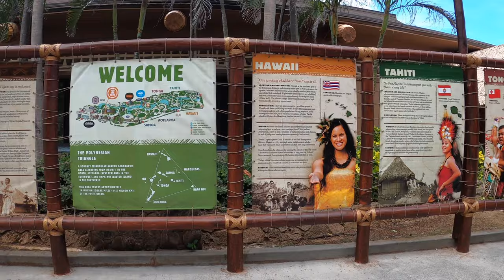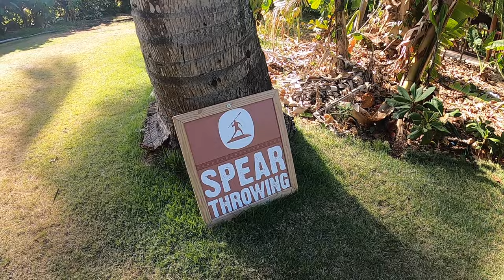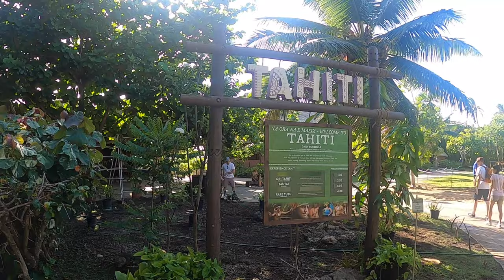Polynesian Culture Center | Oahu, Hawaii | Things to do in Hawaii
Join us as we spend a day at the Polynesian Cultural Center in Laie, Oahu Hawaii. We found the entire experience to be well worth a full day (or more) and the ticket price. The PCC has the best Polynesian Entertainment in Hawaii and gives you an immersive cultural learning experience with activities, performances, lessons & displays of all the islands of Polynesia. What really makes the PCC better than any other luau venue is the evening show, Ha: Breath of Life. We give the PCC a 10/10 and would love to go back again someday!

Make sure you remember to bring sunscreen with you. Even though it rained on us part of the day and many of the performances are under covered structures it's easy to still end up with sun burns.

Pricing and Ticket Information:
We purchased for the Ali'i Luau Package in this video which includes the Islands of Polynesia, Luau Buffet & Breath of Life show. There are a lot of ticket options and other packages that you can read about on the PCC's website: [Link removed for now, but you can just google Polynesia culture center to find it]

Gear used for this video:
👟: Gerald's Hiking sandals - Keen Newport

Other gear:
👟: Hailey's Hiking sandals - Chaco
👟: Gerald's Trail Runners - Saucony Peregrine
🎒: Hiking Backpack: Osprey Talon 22
🧢: Kids Sun Hat